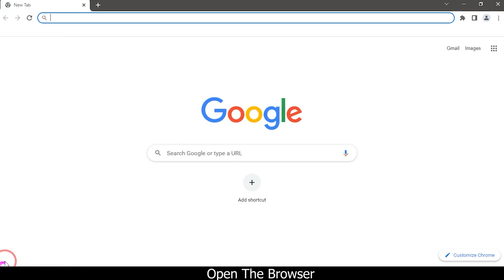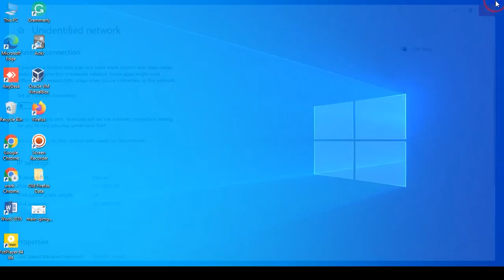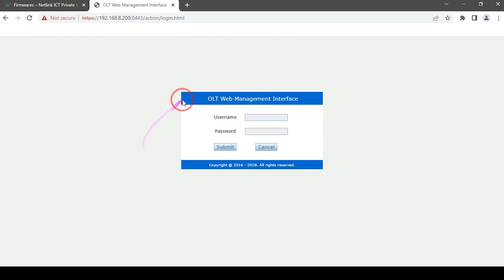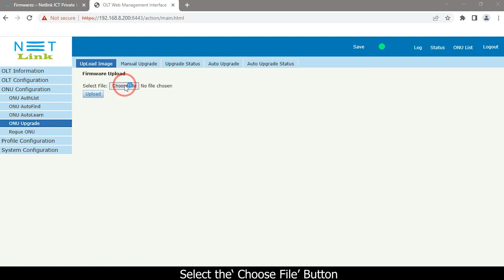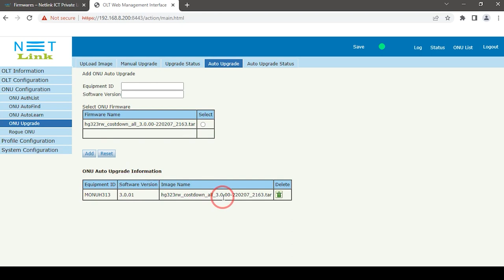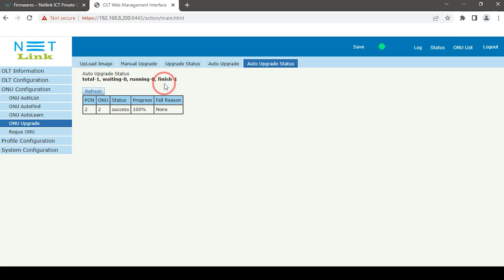Do you know how to Auto-Update ONT firmware from OLT-128